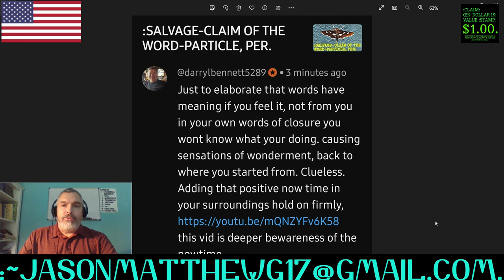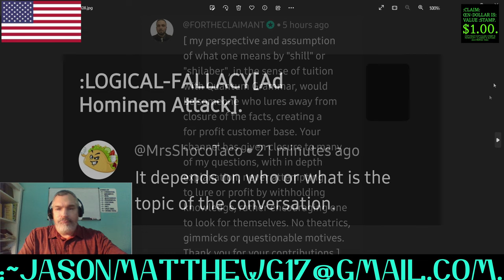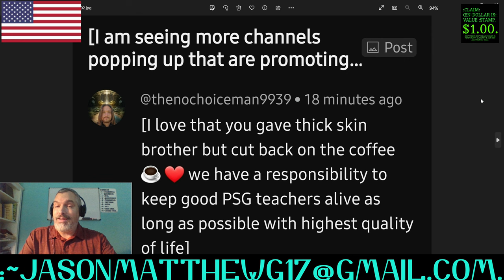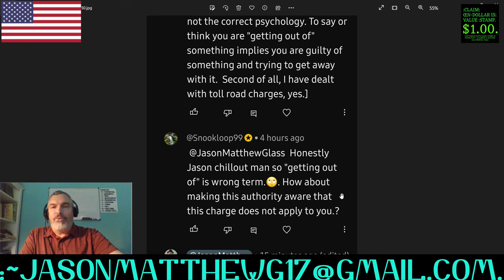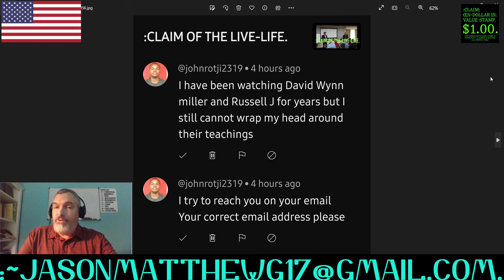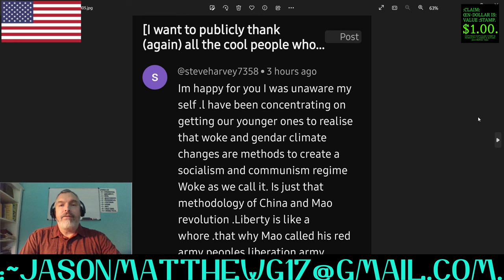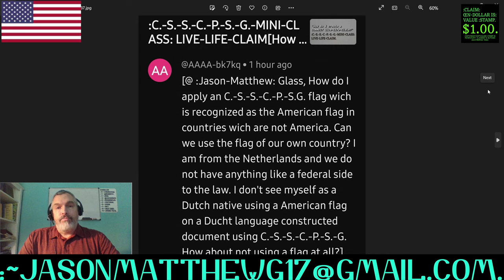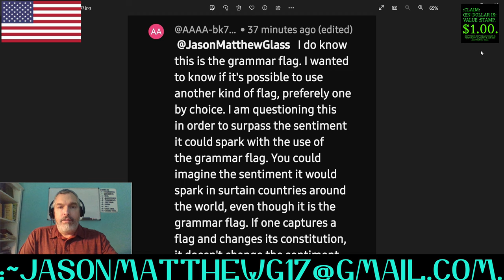:CLARITY/CLOSURE OF THE VIEWERS'-COMMENTS, ~48.